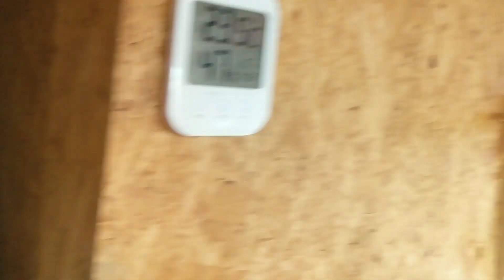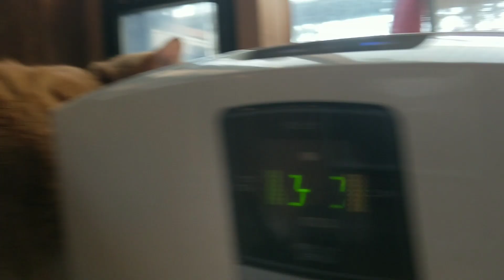⭐夜プレ⭐ ４レンジャーと５レンジャーの初コラボ！